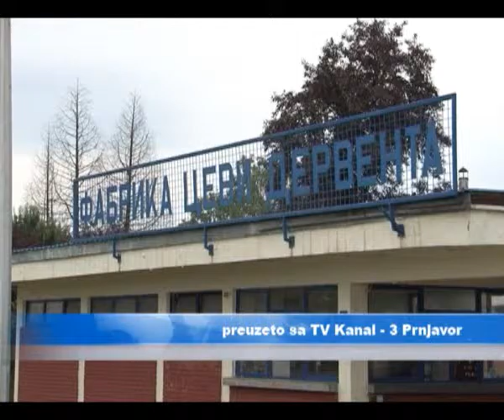Štrajk radnika u Derventi 26 06 2015